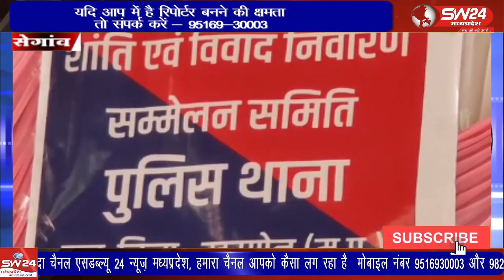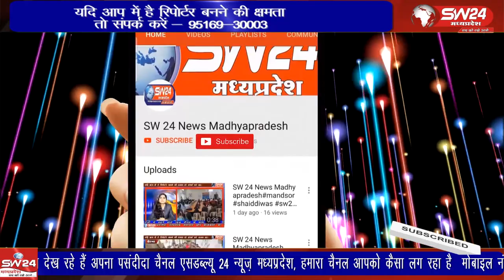सेगांव माताजी मंदिर परिसर में पुलिस ने पैसा एक्ट का आयोजन किया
माताजी मंदिर परिसर में पुलिस ने पैसा एक्ट का आयोजन किया